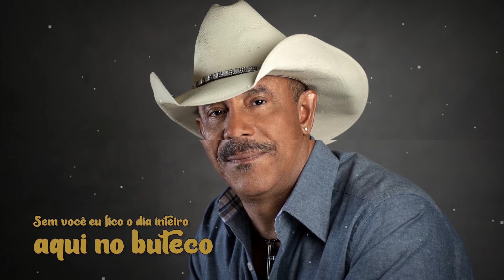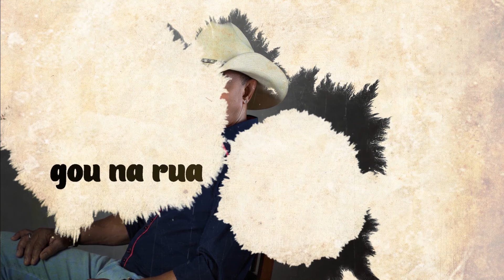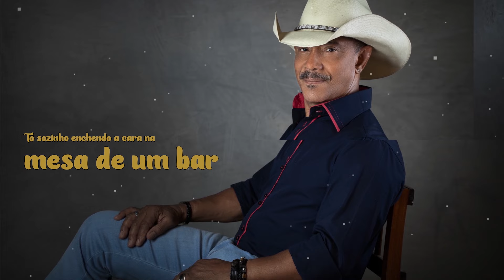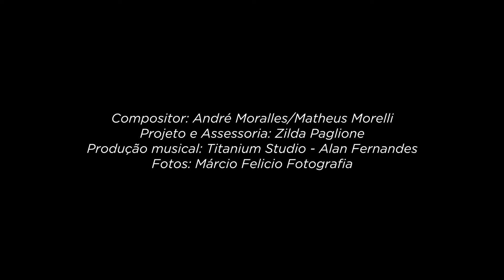Paulo Alcântara - Da Porta Pra Fora (Lyric Video)(Oficial)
Paulo Alcântara interpreta a música "Da Porta Pra Fora"

Da Porta Pra Fora
(André Moralles / Matheus Morelli)

Sem você eu fico o dia inteiro aqui no buteco
De gole em gole enchendo o caneco
Debruçado no balcão, chorando num bar
Sem você não dá, sem você
Meu médico falou que eu tô com arritmia
Coração tá acelerado com taquicardia
Pra piorar meu sofrimento só ouço a Marília

Eu já sei de cor, amante não tem lar
E de quem é a culpa?
Você foi infiel e me jogou na rua
O que fez foi covardia
Esse tiro certeiro pode me matar

Da porta pra fora é fácil de aguentar
Tô sozinho enchendo a cara na mesa de um bar

O difícil é voltar pra casa e não te encontrar